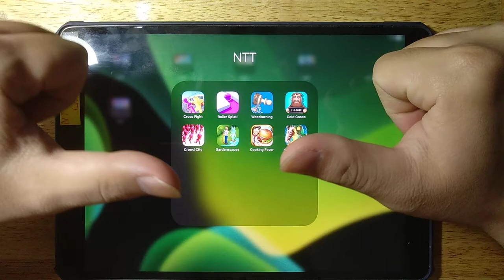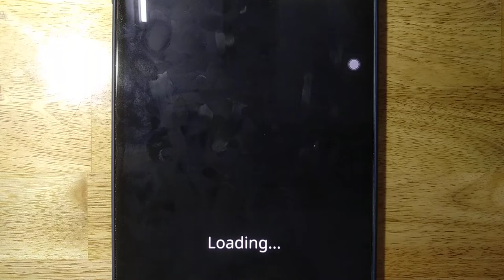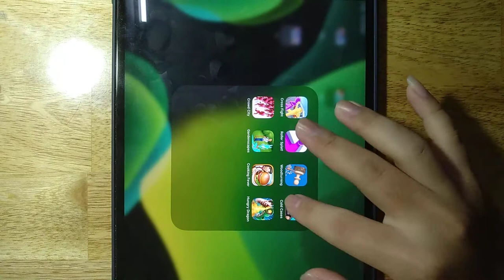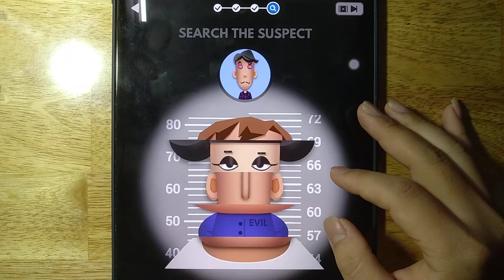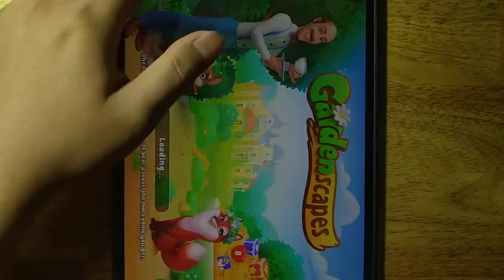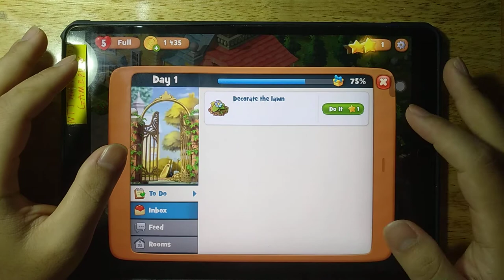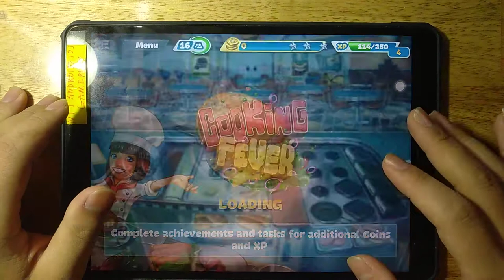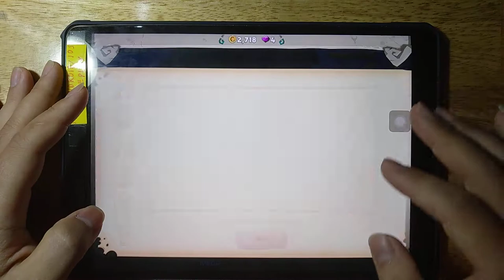Cross Fight, Roller Splat, Woodturning, Cold Cases, Crowd City, Gardenscapes, Cooking Fever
Cross Fight, Roller Splat, Woodturning, Cold Cases, Crowd City, Gardenscapes, Cooking Fever, Hungry Dragon

Android GamePlay
iOS GamePlay
iPad GamePlay
GamePlay Walkthrough